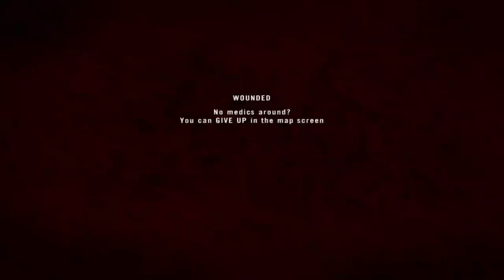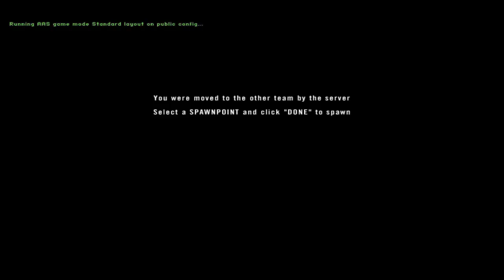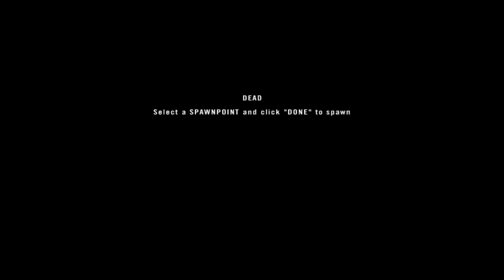Project Reality #146 Martyrdom I lead Civi Shovels squad 2015 10 04 1521 00